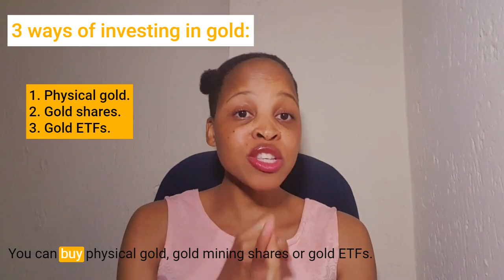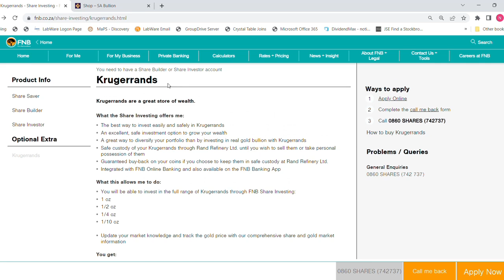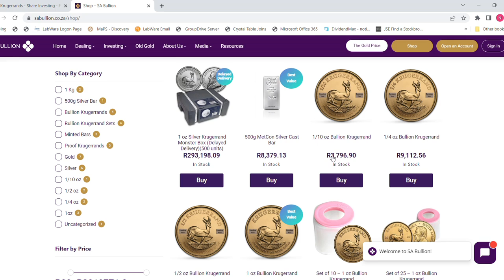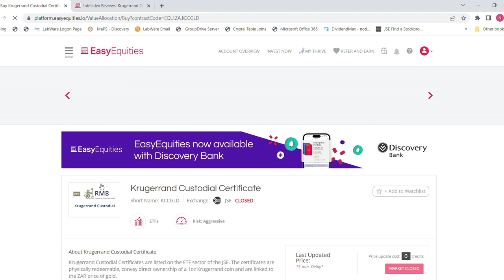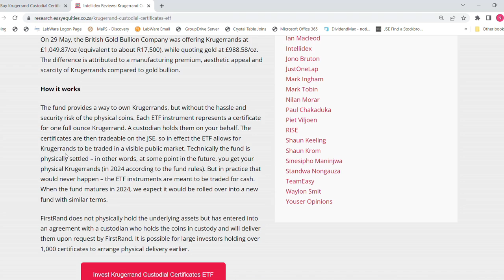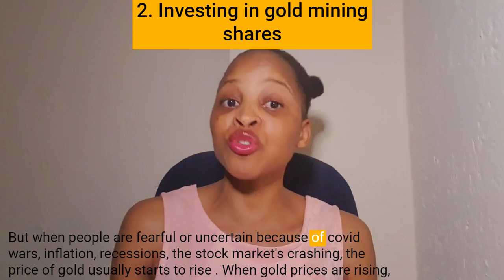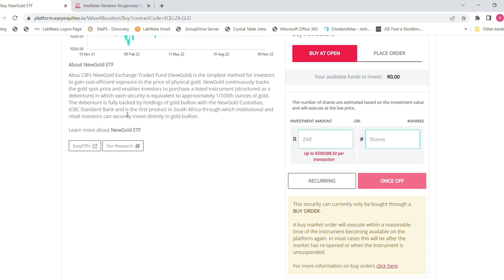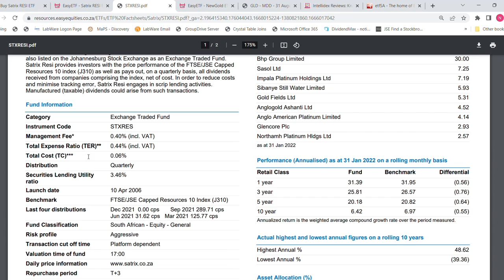How to invest in gold | South Africa.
In this video I talk about 3 ways to invest in gold. Watch to learn more.

Read about Krugerrand Custodial Certificates and how they work, as well as pros and cons